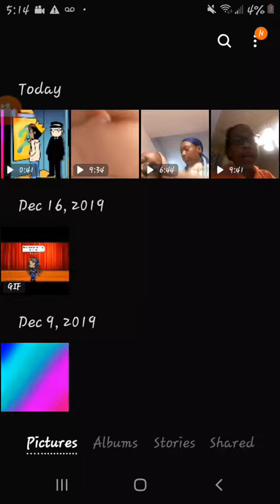The death wolf gatcha life episode 1[I'm so weird.i dont know why I decided to do this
This is my first gatcha life video sorry that it short and her backstory you will see later in the episodes this is also my first real video so hope you like it